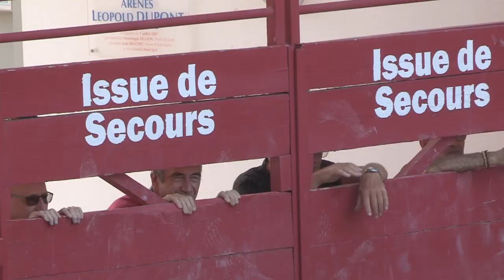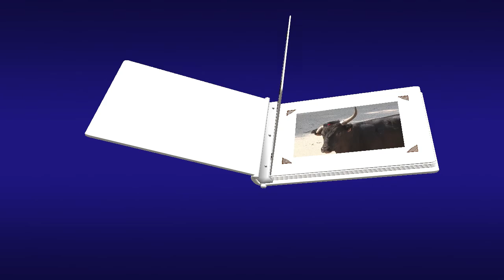course de ligues ville aimargues vendredi 16 juin 2023 movie